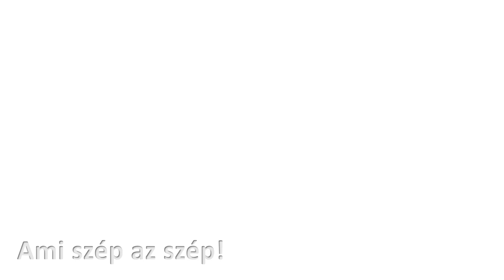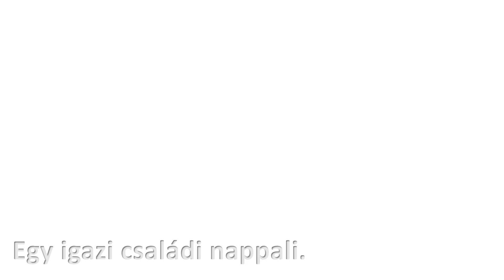Tahitótfalu, kertvárosi környezet.